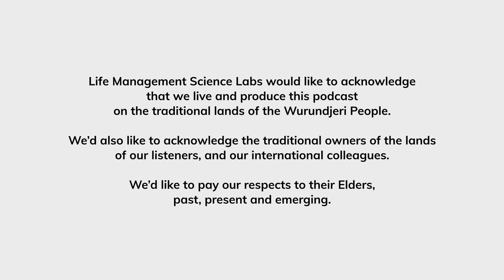Chuck Schaeffer, Ph.D.: Evolutionary Purpose of Sadness | Sero Boost #49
Join us as we delve into the evolutionary roots of sadness and its role in our lives. With Chuck Schaeffer, Ph.D.'s expertise guiding the discussion, we'll gain a deeper understanding of how sadness serves us and how we can navigate our emotional experiences more effectively.

Chuck Schaeffer, Ph.D. is a licensed psychologist, clinical advisor, and adjunct clinical faculty member at New York University. With over a decade of experience, Chuck Schaeffer, Ph.D. has dedicated his career to helping individuals and organizations overcome anxiety, mood, and sleep disorders by leveraging the latest research and techniques.

As the former research director and guest host for the Dr. Fritz Show on WWRL-AM radio in New York City, Chuck Schaeffer, Ph.D. has honed his ability to communicate complex psychological concepts in an accessible and engaging manner. His expertise and writing have been featured in prestigious publications such as Psychology Today, HuffPost, Vice News, and NBC News Health.

Chuck Schaeffer, Ph.D.'s forthcoming book, "When Panic Happens: Short-Circuit Anxiety and Fear in the Moment Using Neuroscience and Polyvagal Theory," is set to be released by New Harbinger Publications in July. This highly anticipated book, available for preorder on major online platforms including Amazon and Barnes & Noble, promises to offer invaluable insights into managing anxiety and fear.

Produced by the Happiness Science Labs, a division of LMSL, the Life Management Science Labs.

for additional information about Happiness Science Labs.

Timestamps:
00:00 Start
01:37 Guest Intro – Chuck Schaeffer, Ph.D.
05:20 Have You Met Chuck Schaeffer, Ph.D.?
10:14 Chuck Schaeffer, Ph.D.’s Definition of Happiness
14:35 Defining Sadness and Its Evolutionary Purpose
19:22 Signs to Notice of the Relationship Between Sadness and Happiness
26:57 How Sadness and Happiness Affect Our Social Interactions
30:12 Difference Between Evolutionary Happiness and Sadness Between Women and Men
37:15 How Modern Environment Affects Us to Handle Emotions
46:29 Practice and Habits
52:37 Open Mic